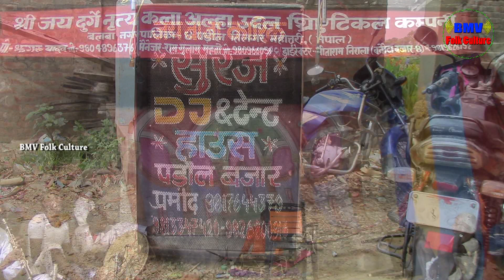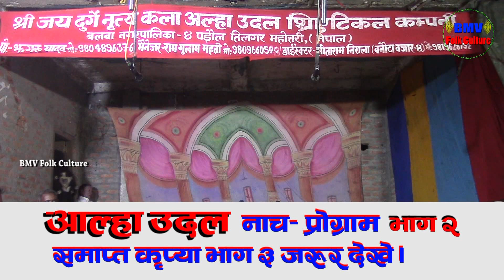Alha Udal Nach Sona Ki triya chritra Part 2 Paraul Tilgar Karik Sthan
Super hit Nach